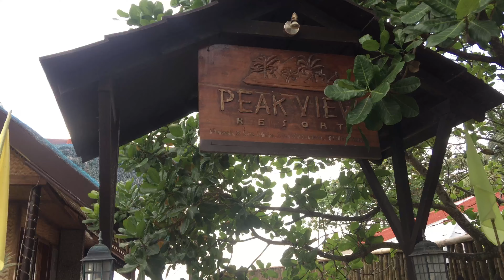San Vicente, Palawan - Travel Vlog 2019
San Vicente, a paradise indeed. :)

This hassle-free travel is made possible by Project Eight Travel and Tours
Accommodation: Peakview Resort
Airlines: Philippine Airlines